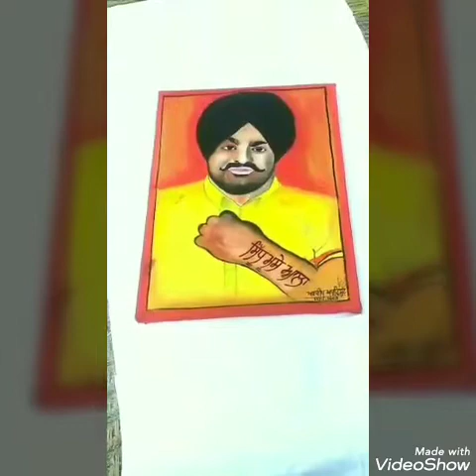Best Painting of Sidhu Mosse Wala !! Andeep Art group